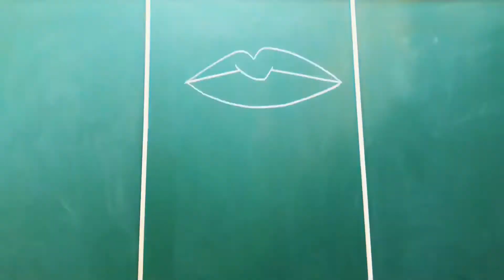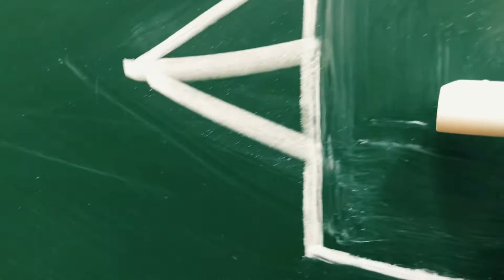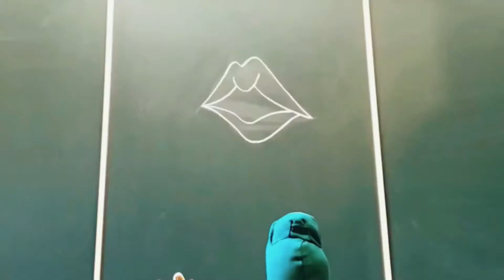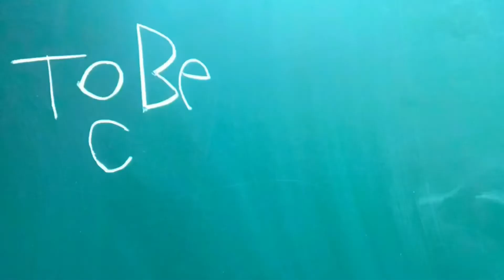[第2話] Banana